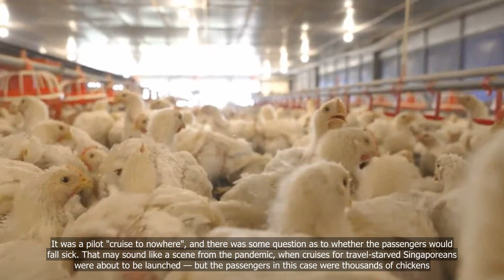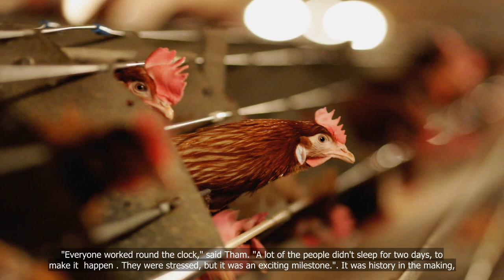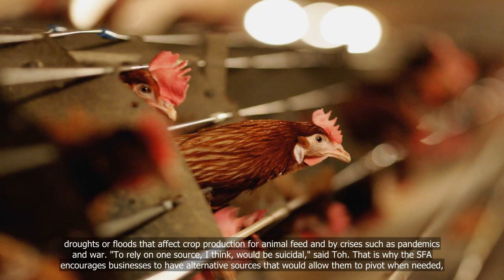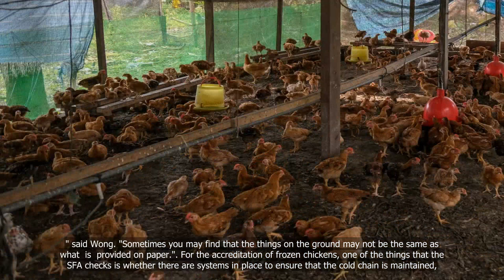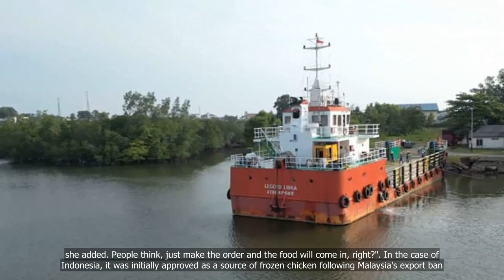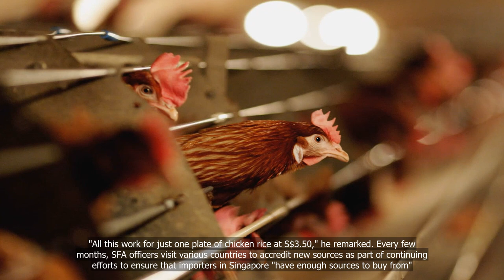Fresh off the boat: Singapore’s chicken supplies get a boost, in a world of food disruptions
💗📌 Singapore